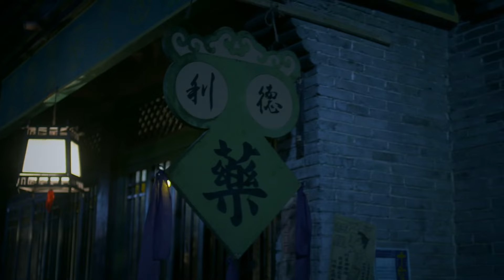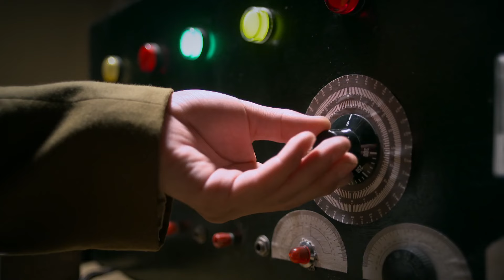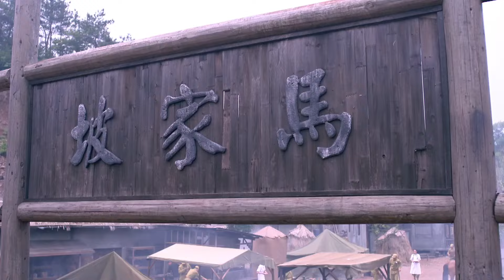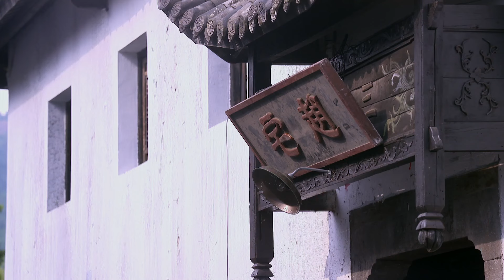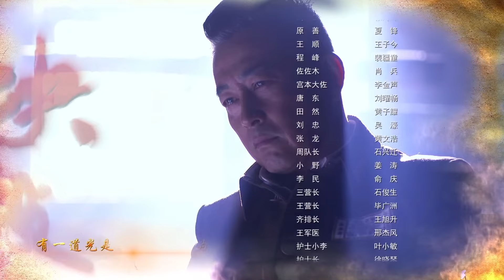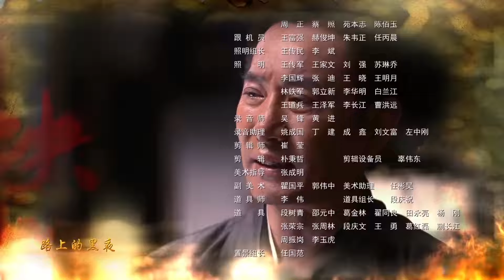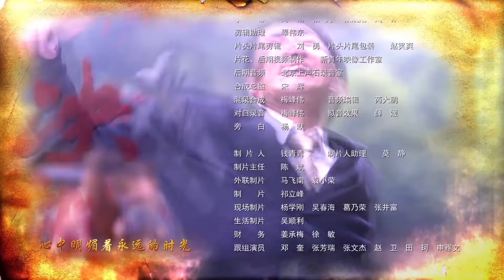决杀 35（翟天临/刘欢/王志飞/徐梵溪/程媛媛/徐百慧）